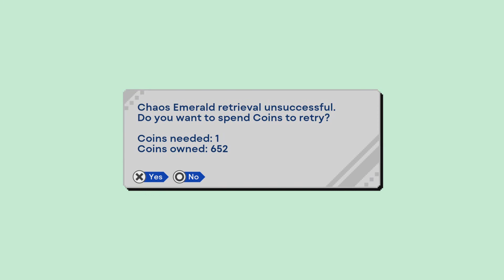Sonic 1 Mirror Mode Knuckles#10